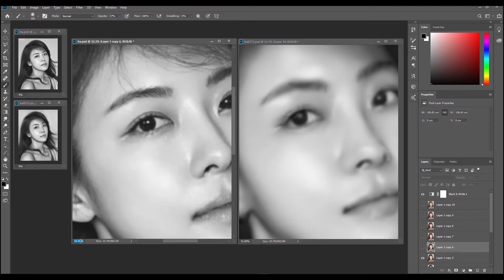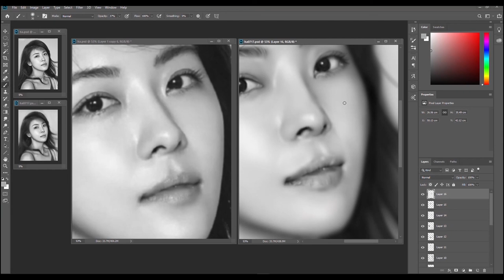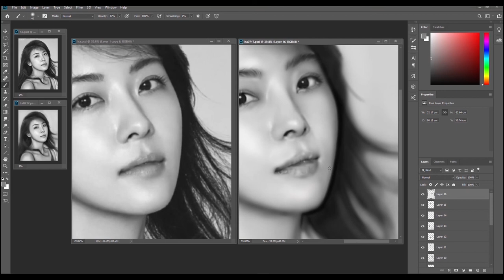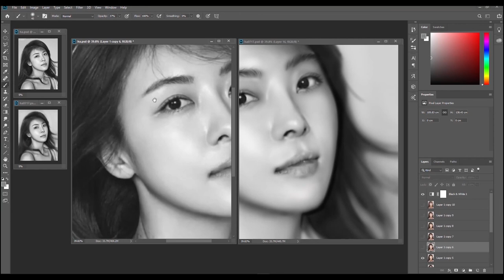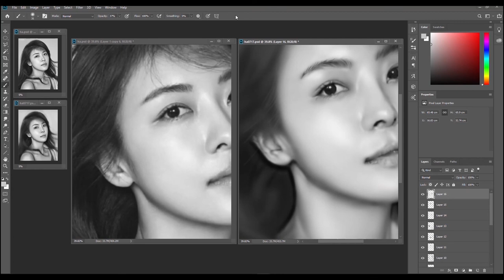그림 잘 그리는 법. 이것만 보시면 됩니다.5편 (그림에 생명을 불어넣기)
아직 갈 길이 멀지만 계속 올려봅니다.

여러편으로 진행되니 계속 지켜봐 주세요.

외주 작업으로 영상은 랜덤으로  게재됩니다.

(그림 그리는 시간보다 자막 넣는 시간이..
편집하고 자막넣는 분들 존경합니다.)